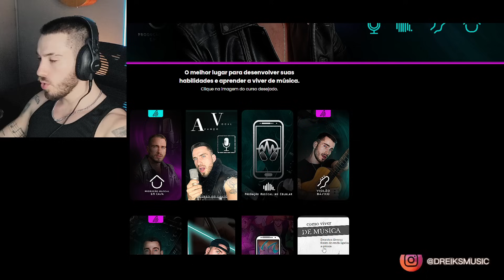(ME EMOCIONEI) PRODUTOR REAGE 99 RIMAS que DESTRUIRAM as BATALHAS! 🔥